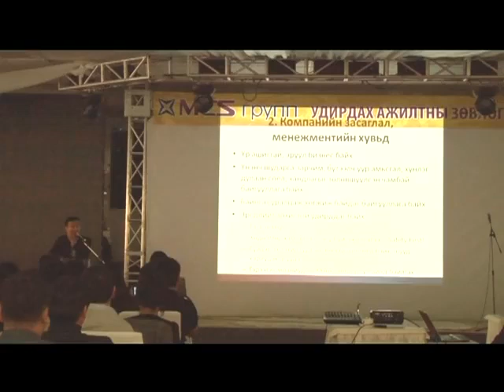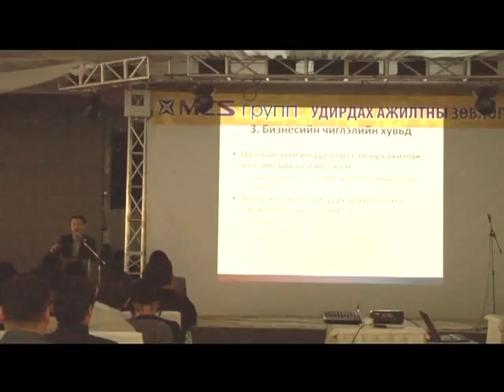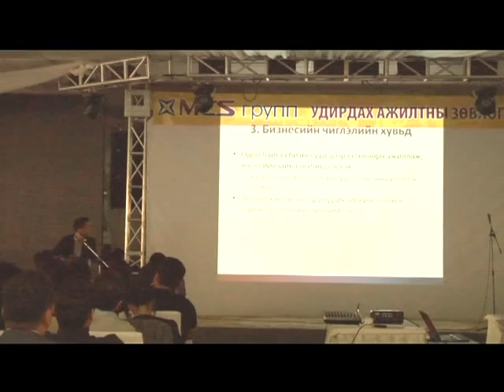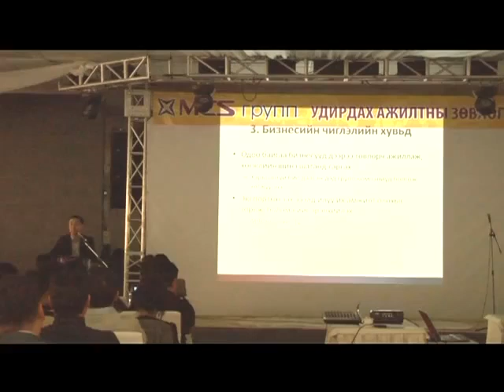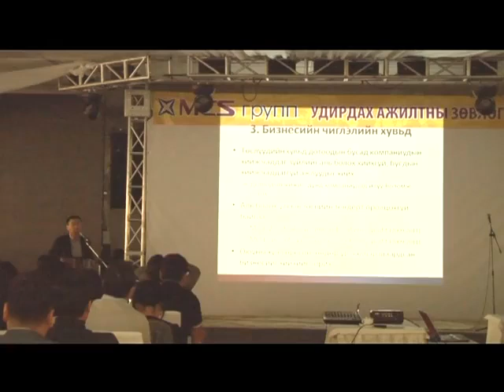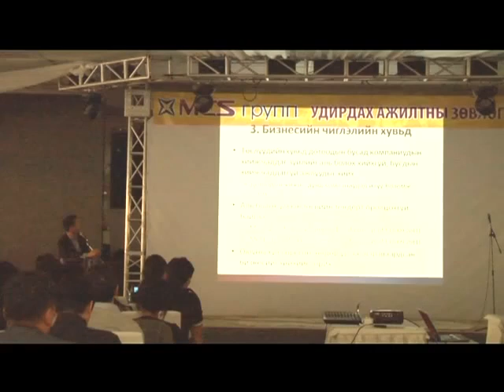MCS part-2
MCS группын удирдах ажилтаны зөвлөгөөн Ж.Оджаргал part-2